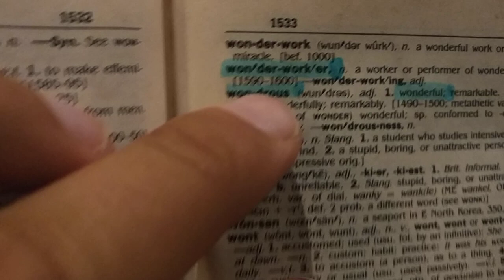There are 3 “+2’s” in FATHER: T H E
There is 1 “+1”: A
There are 2 that divide by 3: F R

3 +2’s: E E T
1 +1: P